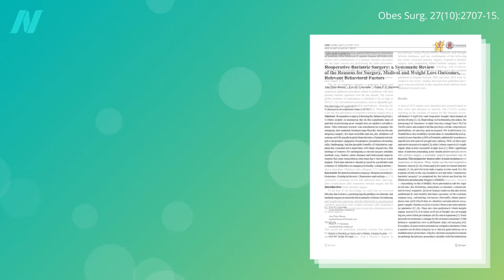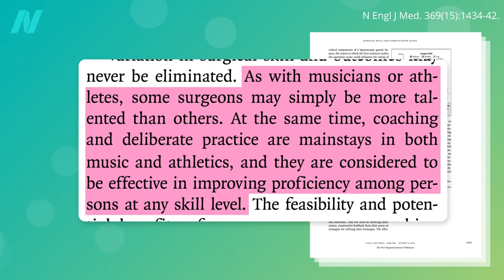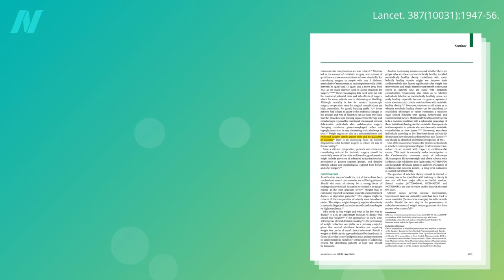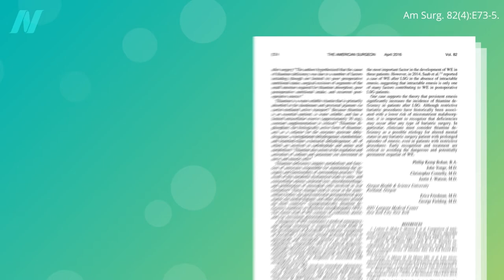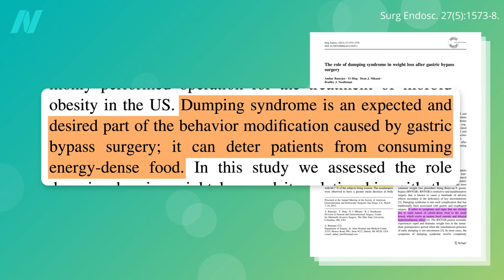The Complications of Bariatric Weight Loss Surgery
The extent of risk from bariatric weight-loss surgery may depend on the skill of the surgeon.

This is the second video in a four-part series on bariatric surgery. If you missed the first one, see The Mortality Rate of Bariatric Weight-Loss Surgery

My book How Not to Diet is focused exclusively on sustainable weight loss. Check it out from your library, or pick it up from wherever you get your books. (All proceeds from my books are donated to charity.)

Have a question about this video? and someone on the NutritionFacts.org team will try to answer it.

Want to get a list of links to all the scientific sources used in this video? You’ll also find a transcript and acknowledgements for the video, my blog and speaking tour schedule, and an easy way to search (by translated language even) through our videos spanning more than 2,000 health topics.